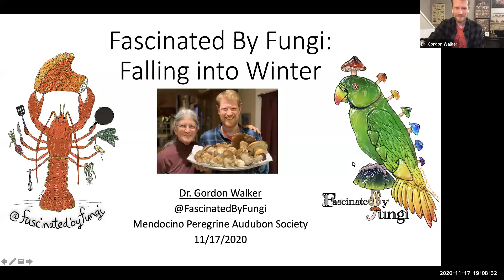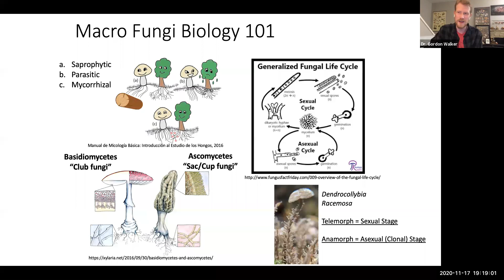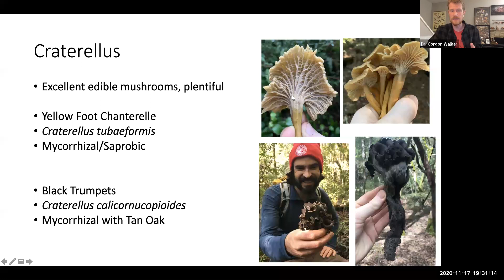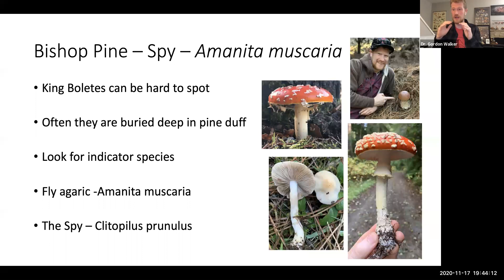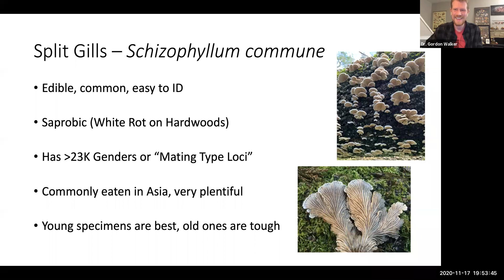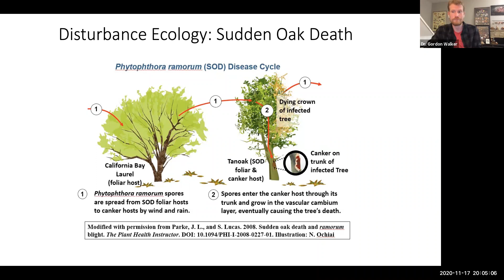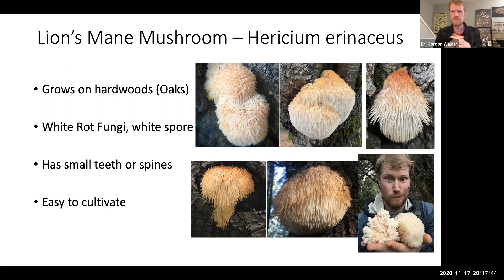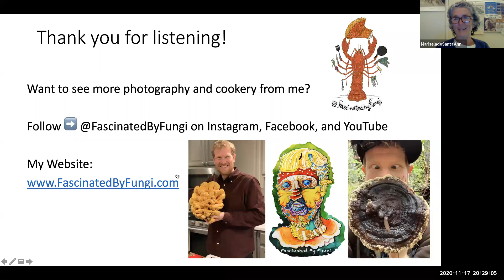Fascinated By Fungi: Introductory Lecture on Common California Fall and Winter Mushrooms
Check out this talk I gave to the  Peregrine Audubon Society of Mendocino County. Gave a great primer on some of my favorite fall and winter mushrooms here on the California Coast - with a particular focus on Sonoma and Mendocino.